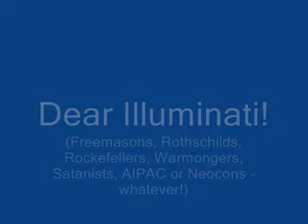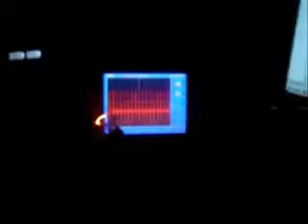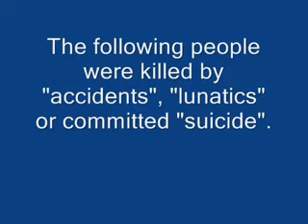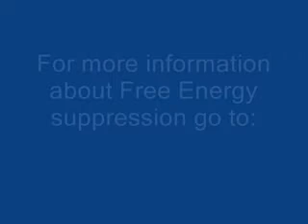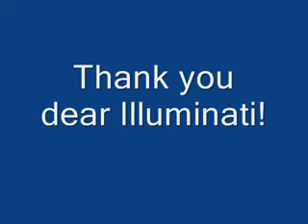Dear Illuminati! Free Energy